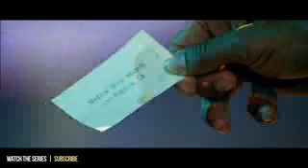DrFubalous - Ep 6 "No One Escapes Death"